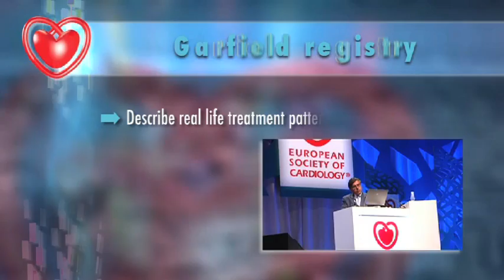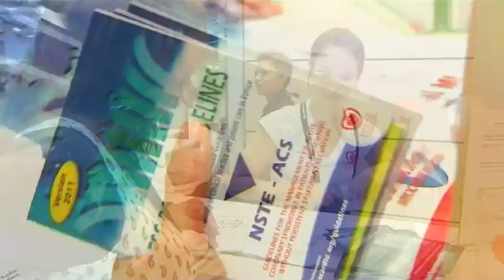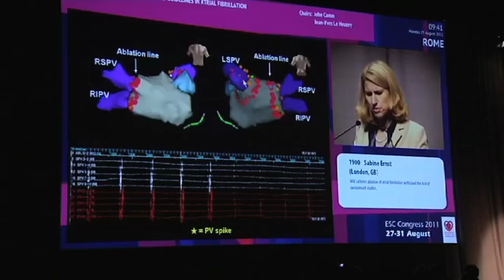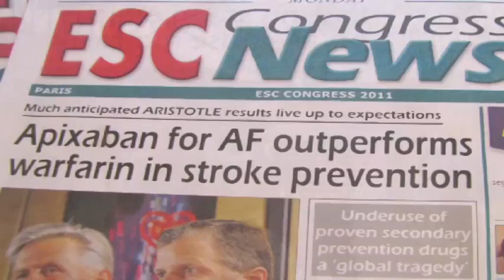ESC TV 2011 - Atrial fibrillation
- The GARFIELD registry, a multicentre international registry of patients newly diagnosed with atrial fibrillation at risk of stroke (Ajay KAKKAR, London)
- New evidences beyond ESC guidelines in AF, will catheter ablation of atrial fibrillation withstand the test of randomised studies? (Sabine ERNST, London)
- The ARISTOTLE Trial, efficacy and safety of apixaban compared to warfarin for prevention of stroke and systemic embolism in 18 202 patients with atrial fibrillation (Christopher GRANGER, Durham and Lars WALLENTIN, Uppsala)